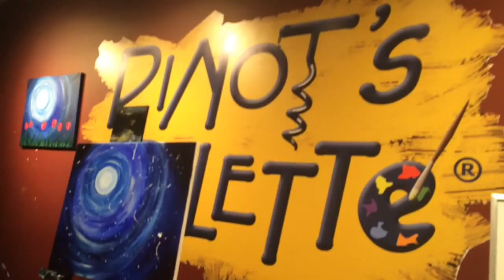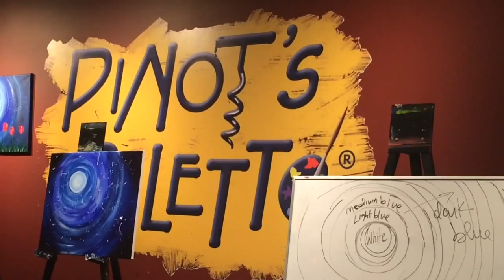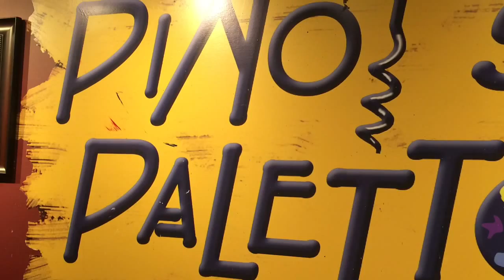NICU Team Painting the Town 2014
Fun get together with friend's...Christmas Time